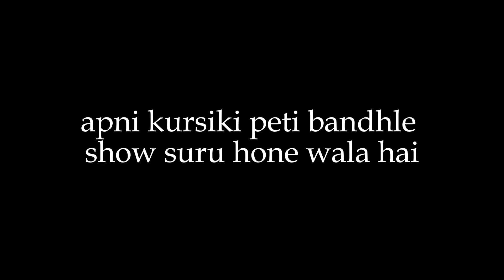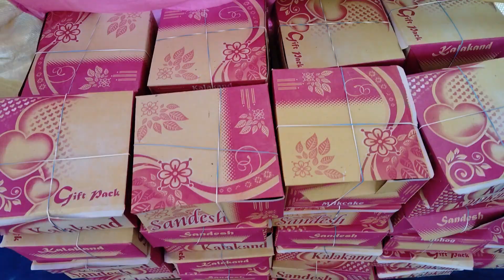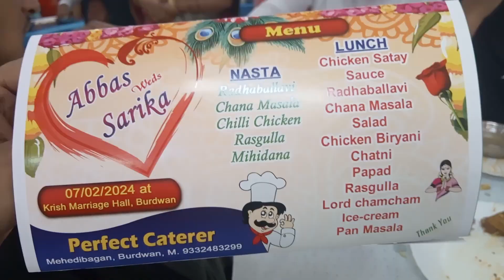Reception Day | আজ বিয়ে বাড়ির বিরিয়ানি জমিয়ে খেলাম সবাই | Bengali Muslim Wedding Ep.06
Gadgets I use for Vloging :
Camera : Osmo pocket 2
Camera : Mobile Camera ( Moto e7 power )